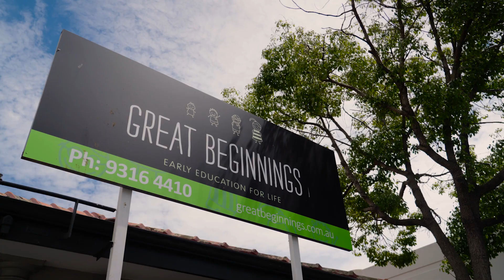Welcome to Great Beginnings Applecross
Our warm and welcoming child care and early education centre located in Ardross is ideal for families commuting through Ardross, Applecross, Alfred Cove, Booragoon, Brentwood and Salter Point.